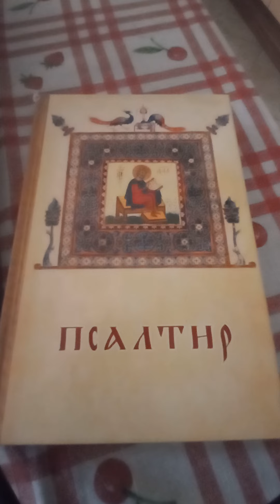ТРИДЕСЕТ И ОСМИ ПСАЛОМ